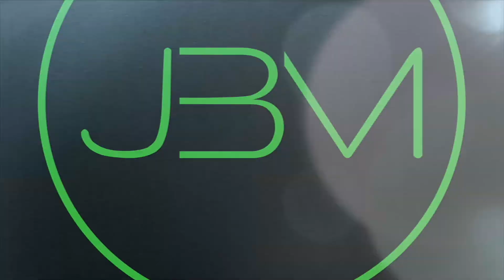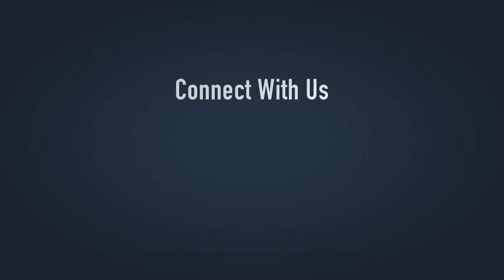KIngdom Concepts - Season 4 - Episode 4 - “Passion For People"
Season 4 Episode 4: “Passion For People”

In this latest episode with Pastors Joshua and Iliana, they discuss having a passion for people.

God is a god of passion and His passion is for people which was demonstrated through the sacrifice of His son, Jesus for our sins, on the cross.

When we draw closer to God, we become others centered and less selfish. Through service to others, we can show Christ-like passion for people and spread the Gospel as God has commanded us to do.

Scripture Reference:
John 3:16-17
Mark 16:15-18